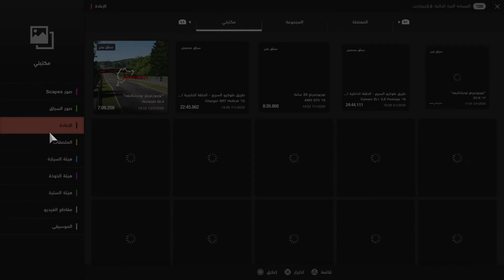‏Gran Turismo™SPORT_GTS